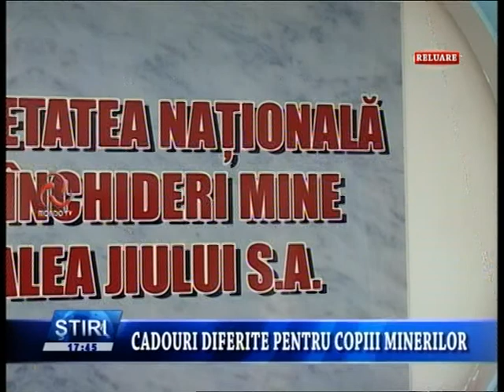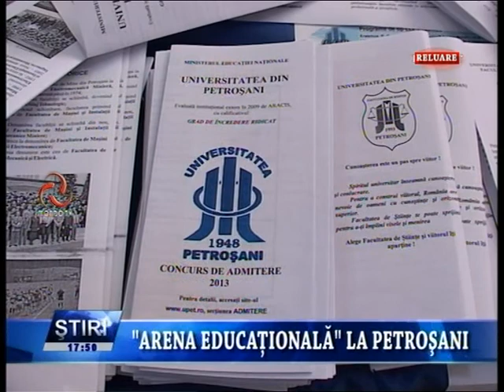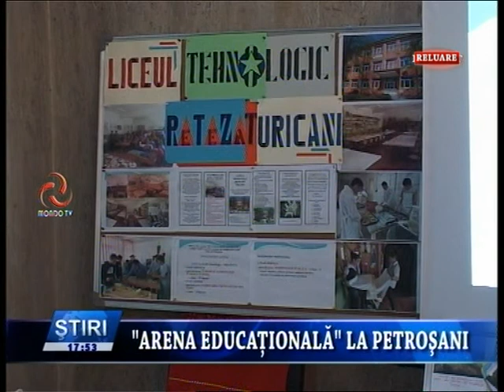STIRILE MONDO TV 23 05 2013